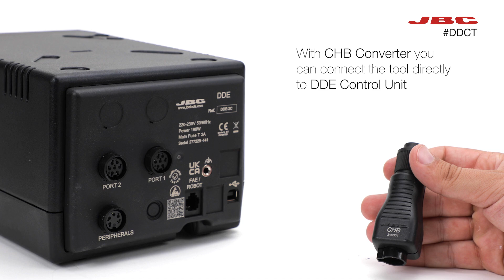JBC | Estación de soldadura DDCT | Para componentes MULTIPIN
Le presentamos la nueva estación de soldadura DDCT idónea para soldar y desoldar componentes multipin de forma rápida y segura.
¿Necesita más información?